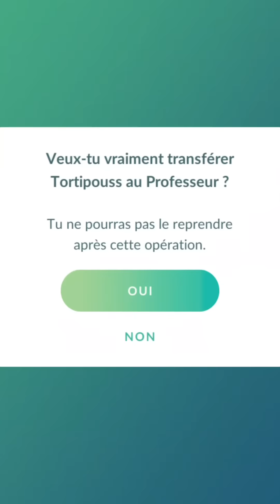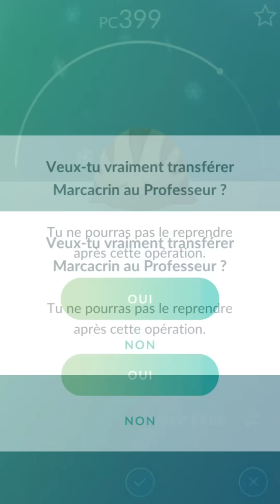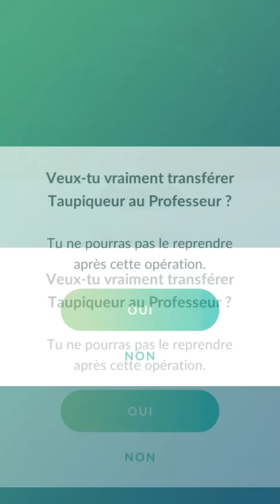ÉCLOSION 48 ŒUFS POKÉMON GO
Sûrement la dernière vidéo sur Pokémon GO dans laquelle je vais faire éclore 48 œufs ! Y aura des bonnes, et des mauvaises surprises xD

Enregistrement de la DS : DeSmuME 0.9.11
Layouts faits sur Photoshop.

Caméscope : Sony FDR-AX33